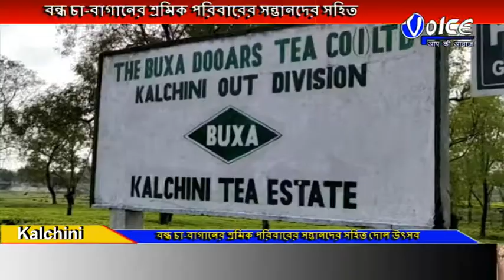বন্ধ চা বাগানের শ্রমিক পরিবারের সন্তানদের সহিত দোল উৎসবে মেতে উঠলো কালচিনি নাগরিক মঞ্চের সদস্যরা